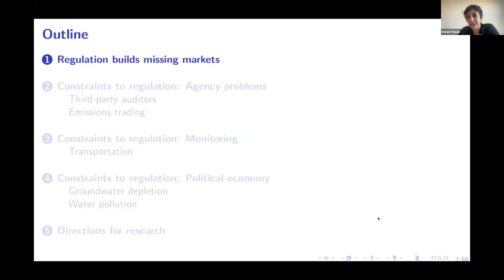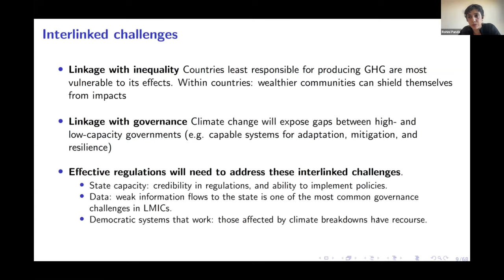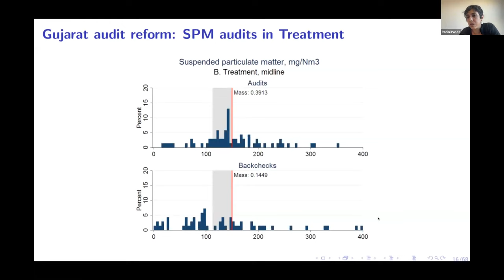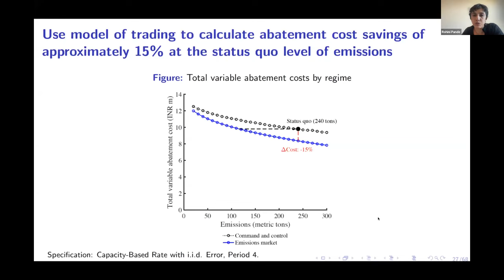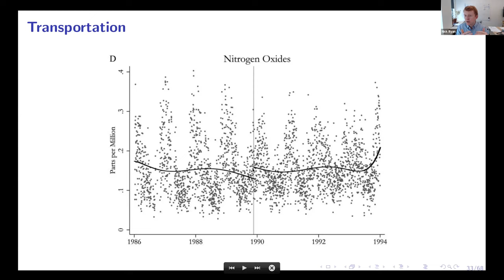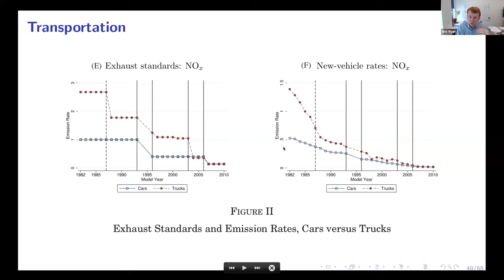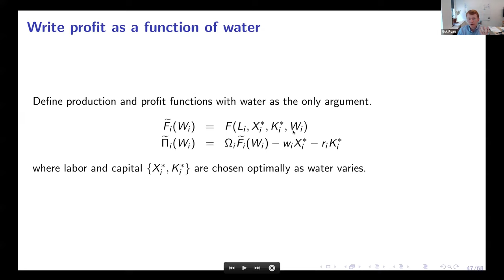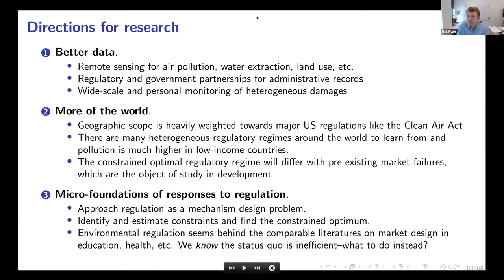Lecture 7: Regulation and pollution with Rohini Pande and Nicholas Ryan